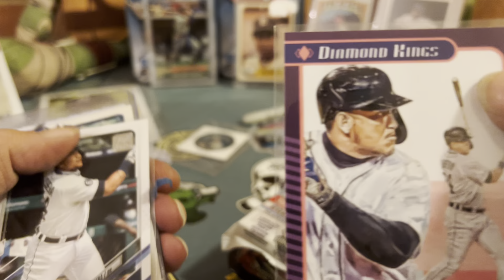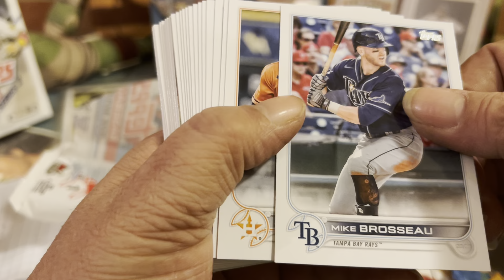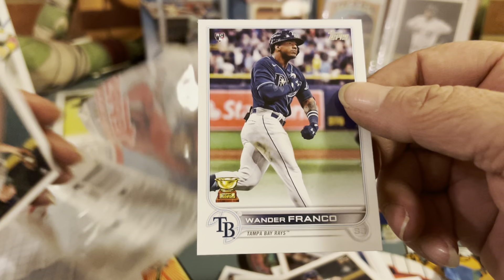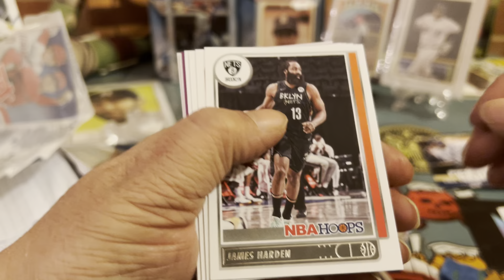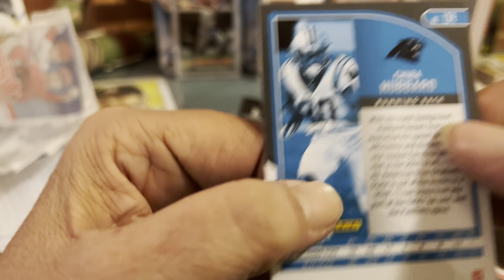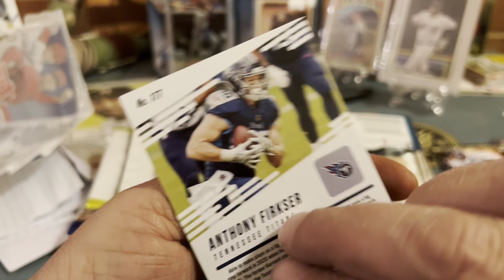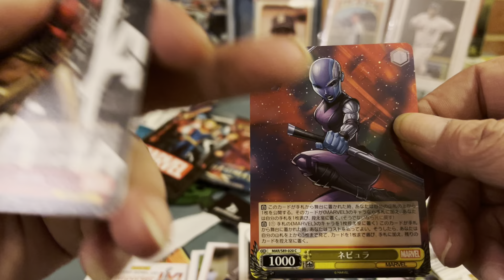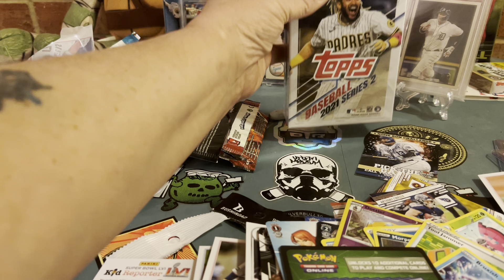Sweet contest win from Game Day Legends ! Did I hit a Wander ?￼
Here is a link to Game Day Legends